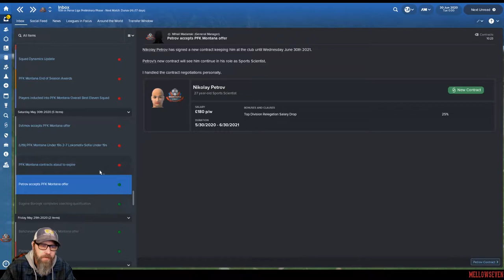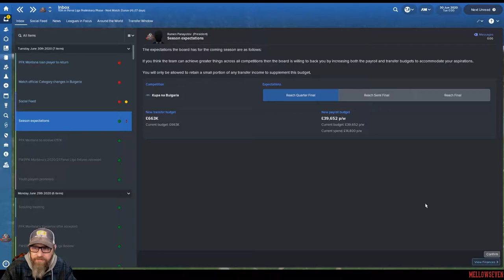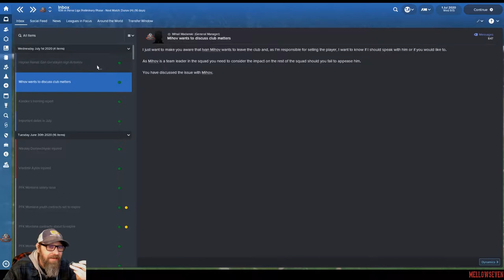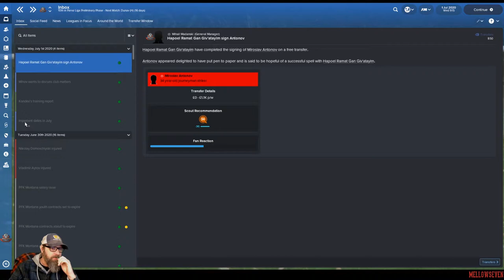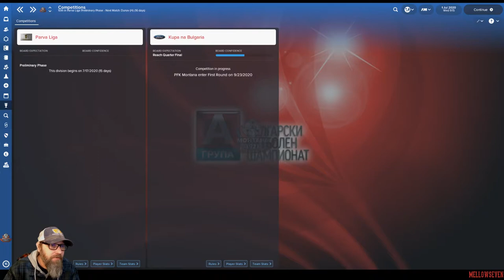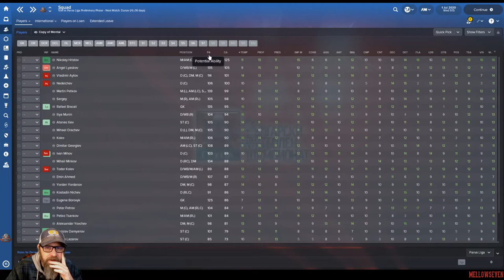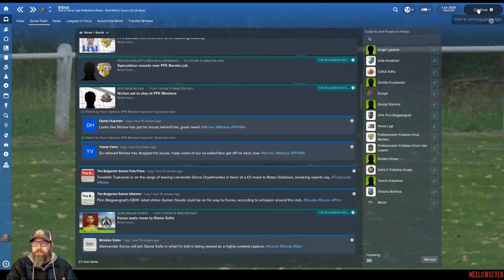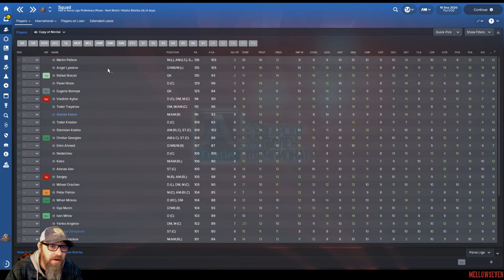Football Manager 2018 | Return to Glory - GM Challenge - Episode 29 | Mellowseven Let's Play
FM18 | PFK Montana - GM Challenge | Mellowseven Let's Play

This is a series I am really excited about.   Let me set the stage for you.  Our hero is an ex-professional football player who was forced to play abroad in Europe because of the lack of lower league association football in the United States.  He ended up playing for PFK Montana in Bulgaria and was part of the team that won promotion to Bulgarias premeire league, the Parva Liga and managed to stay up for 3 years.  Since then he has retired and moved into coaching.  After paying his dues while working his way up the coaching ladder, Mellow Seven has returned to Bulgaria to relive his glory days and take over the reins of PFK Montana.  The club is was just relegated back down to the Vtora Liga, but with Mellow Sevens return the fans are again dreaming of Parva Liga glory.

The catch... there is always a catch... is that while the board are happy to sell more tickets by hiring on a past hero to manage the team they don't really trust his business acumen.  After all, he is a football player, and football players are not know for their brilliant minds.  And so they hired a General Manager and have given him full control over the roster and non-coaching staff.  Mellow can pick his own coaches but that is the extent of hiring/firing power that he controls.  He must take the roster given to him and work within that framework, never knowing if his star player is about to be sold or if a new one will be bought.

This is our Return to Glory - GM Challenge with PFK Montana in the Bulgarian Vtora Liga.  Welcome.